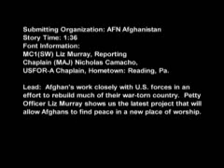Mosque Makeover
This story is about U.S. forces and local Afghans working together to rebuild a mosque in a village near Kabul, Afghanistan. Produced by Navy PO1 Liz Murray.